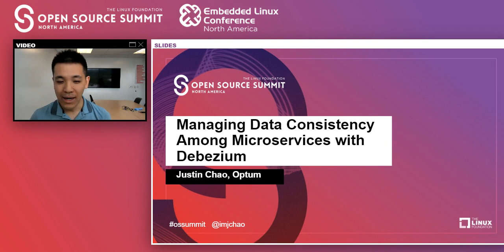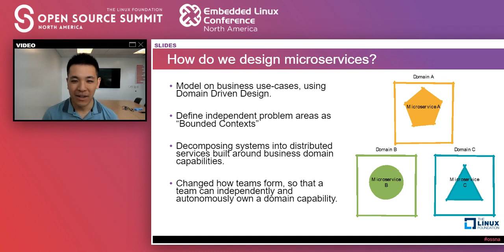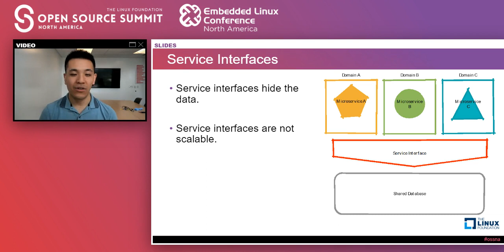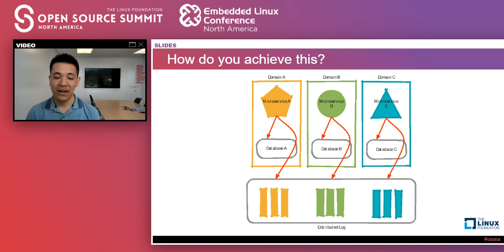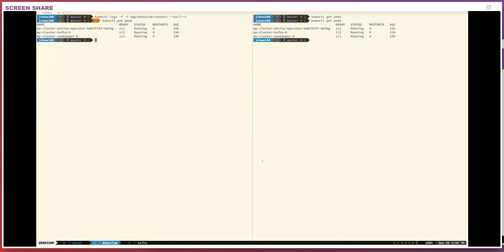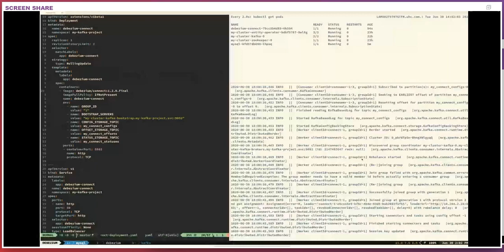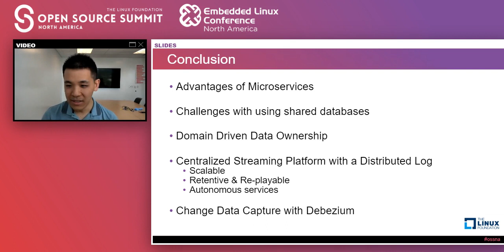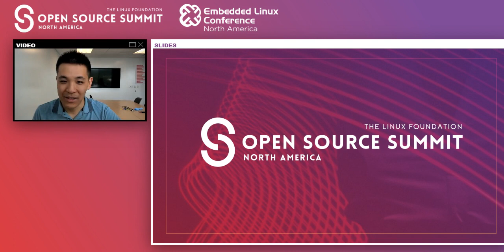Managing Data Consistency Among Microservices with Debezium - Justin Chao, Optum